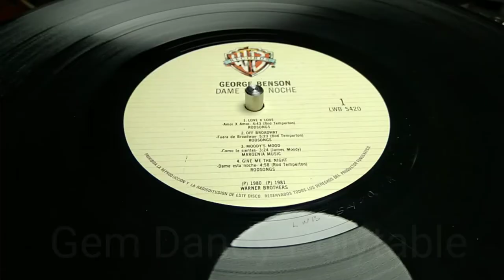Gem Dandy Polytable vs Cleareuadio Concept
Turntable comparison in very much the same conditions with Mark Levinson 25S Phono Preamplifier and Wilson Audio Watt plus Revel B110 Subwoofer